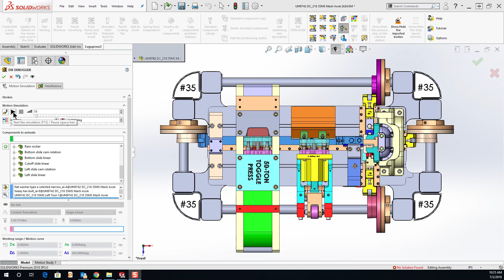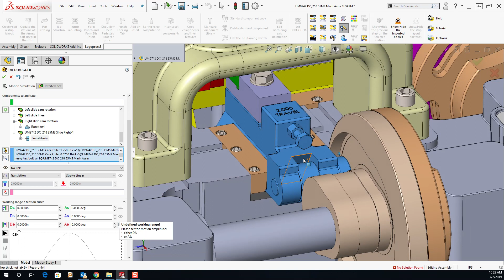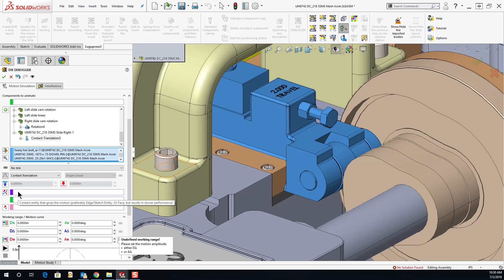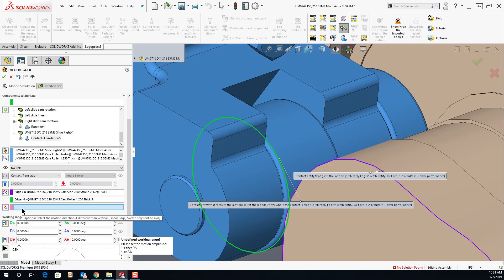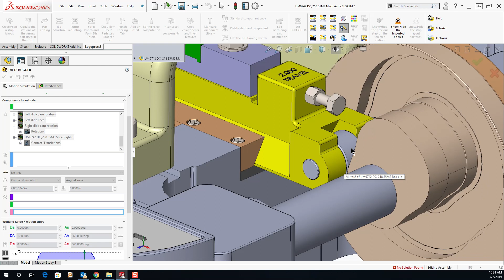How to create the motion simulation for a cam and slide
Generate cam driven motion, such as in a fourslide machine, with LogoPress DIE DEBUGGER. No complicated math required!